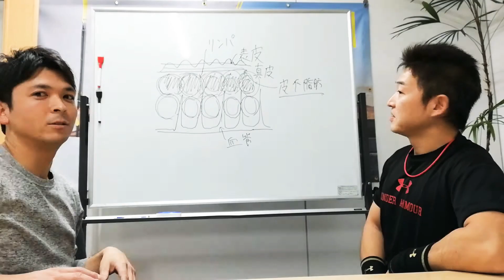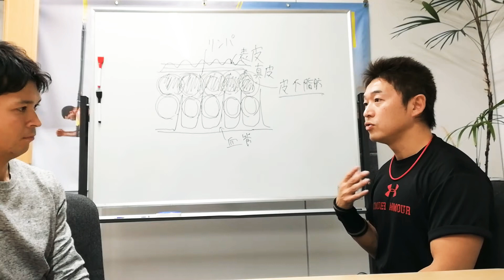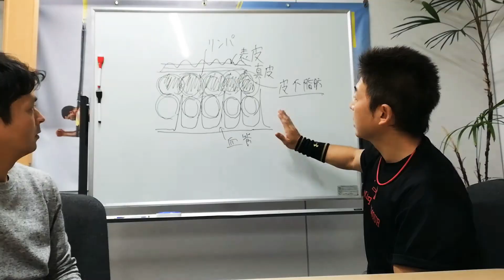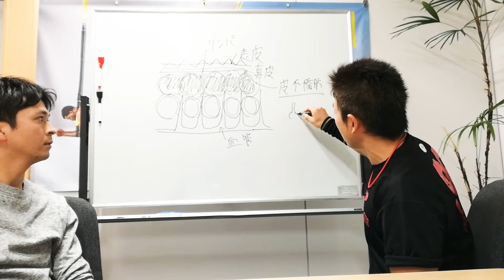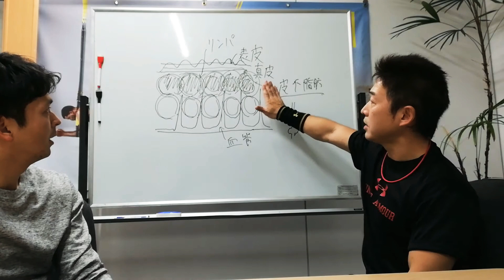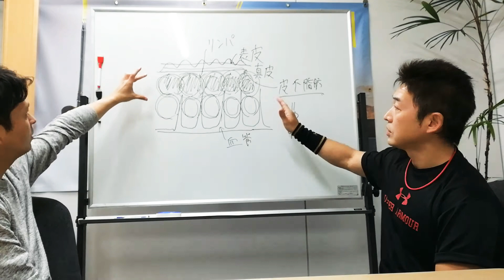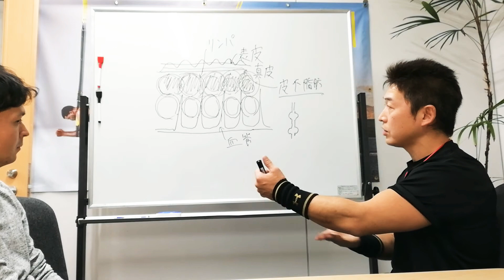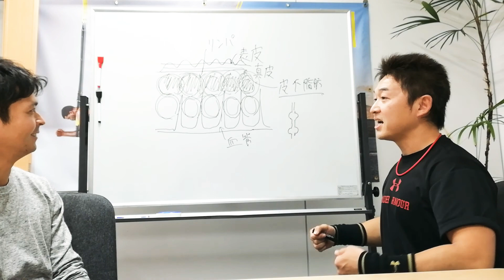【ゆるゆるチャンネル】どうしたらいいの？セルライト!!!!2/2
セルライトはどうしたらなくせるのかをお話しています！

EROTIC BODY RUNWAY について

❪梅田スタジオ住所アクセス❫
〒531-0072
大阪市北区豊崎3-13-6 Wing北梅田7F
大阪梅田駅(阪急線):徒歩10分
中津駅(大阪市営):徒歩3分

検索は『エロティックボディーランウェイ』で
◤LINE@◢
◤YouTubeチャンネル◢
【モテTube】で検索してみてください😊
ダイエットに必要な基礎知識をご紹介しています‼️
＊体験レッスン受付中＊